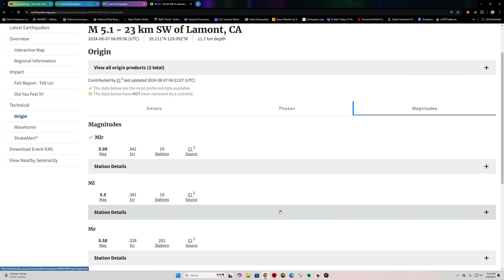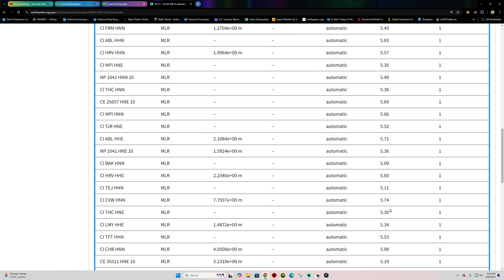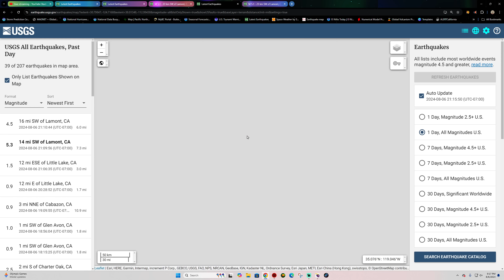5.3 Earthquake Near Bakersfield California.. Tuesday Night 8/6/2024